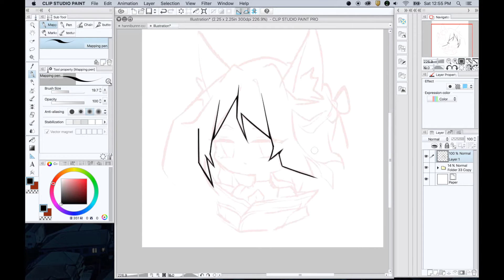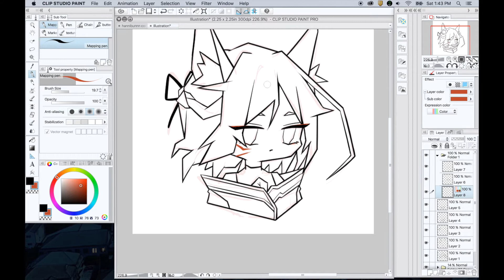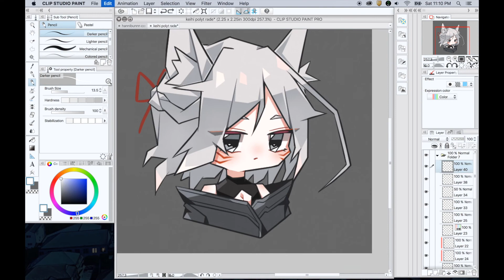Polyshot Speedpaint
Art by Soshiki_Kao (me)